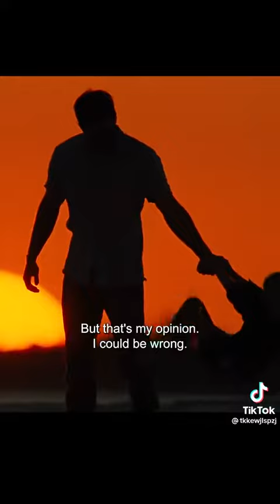Gifted Part 4